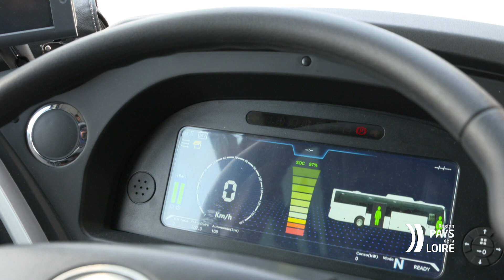Inauguration d'une ligne interurbaine et de son autocar 100% électriques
Cette innovation du Conseil Régional pour la mobilité durable est une première en France.